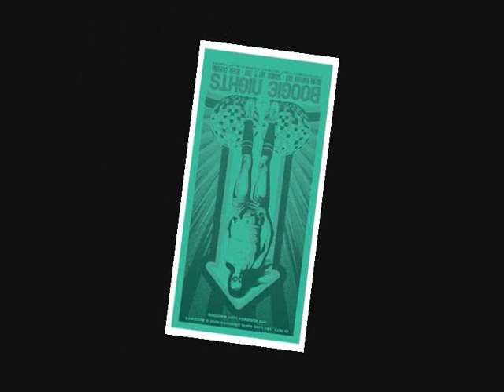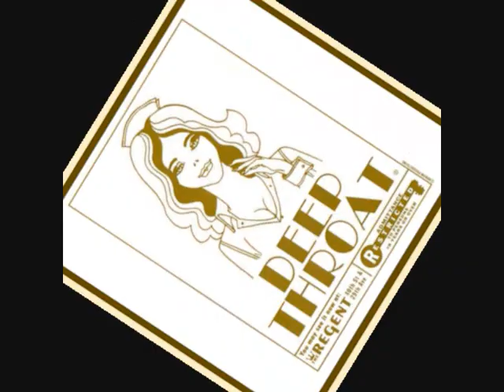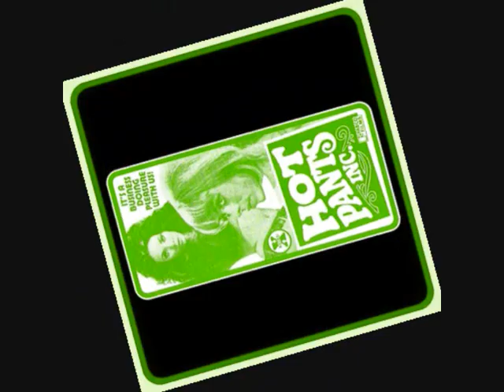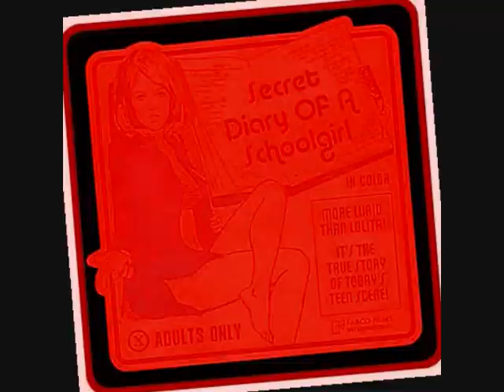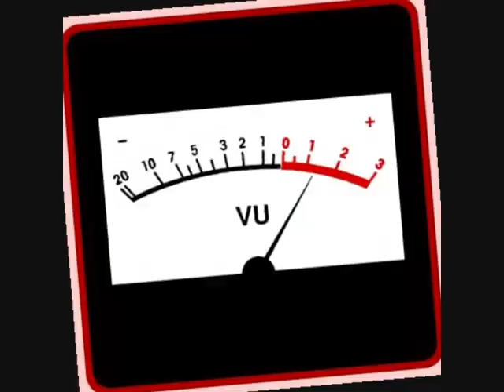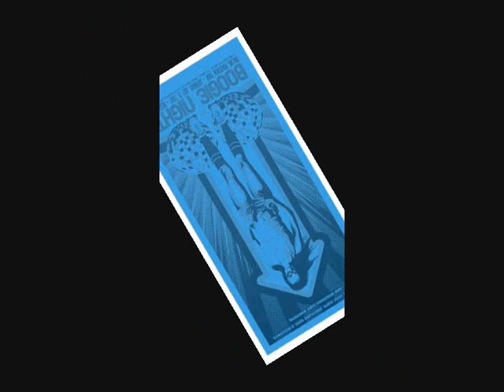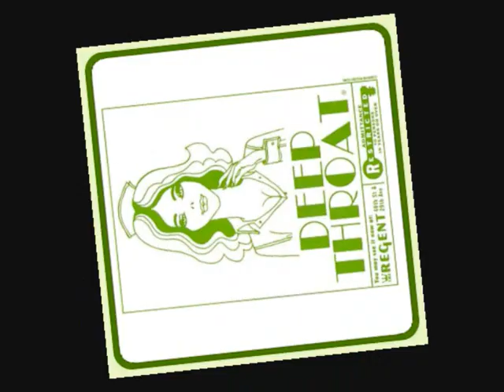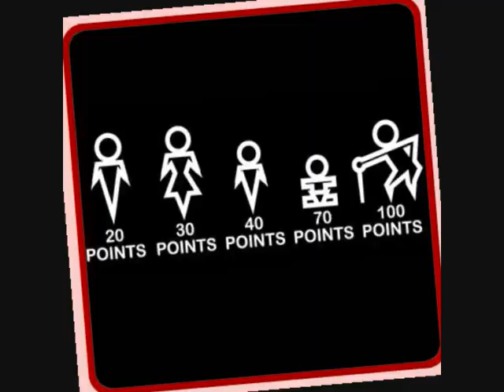Nick Karvounis presents James Talk - Spoken Remixes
1. James Talk - Pass the suntan lotion (Nic Fanciulli Remix)
2. James Talk - Warm Milk (Dave Robertson & Jon Gurd Remix)
3. James Talk - Are you listeng (Ito Remix)
4. James Talk - Remote (Deadmau5 Remix)